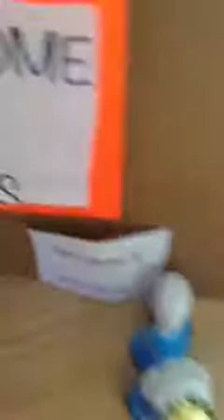Our Breyer barn tour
Our Breyer barn tour. Kat and Jane talk about their Breyer horses and barn.